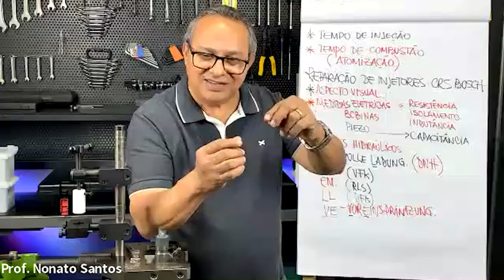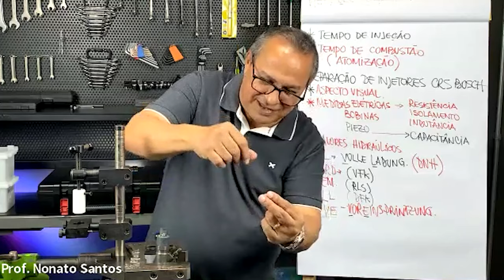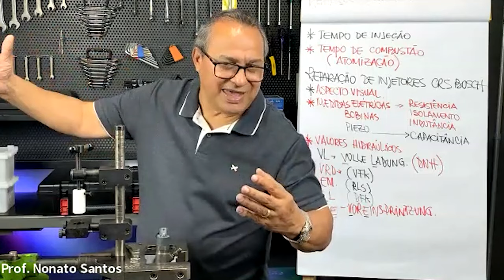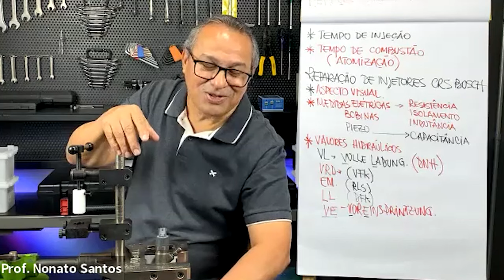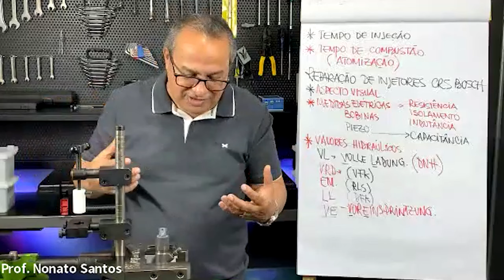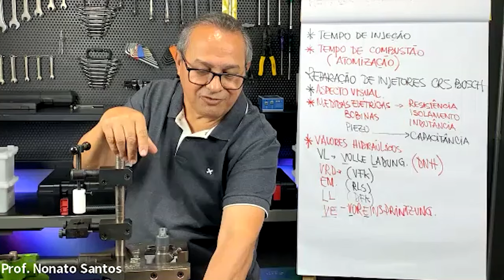DICA #221 RETORNO ESTÁTICO